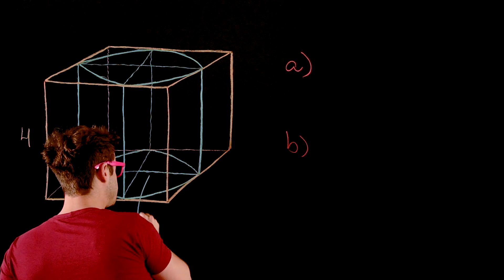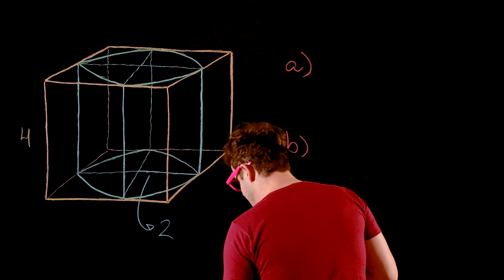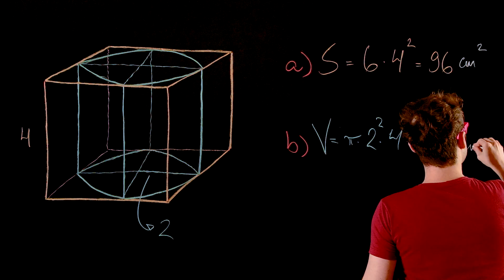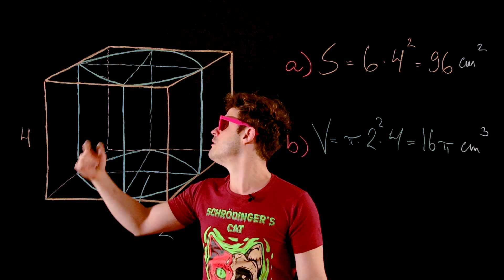GEOMETRIA ESPACIAL #5 - Cubo e cilindro